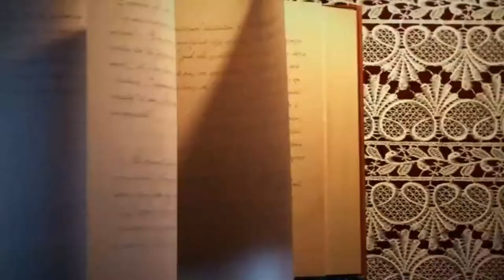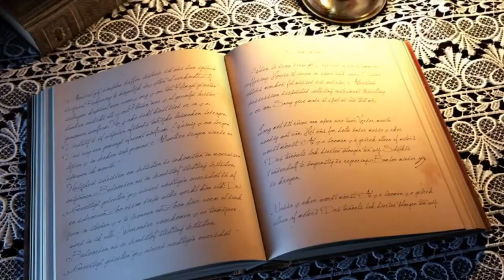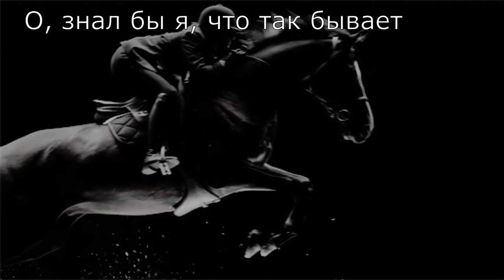Борис Пастернак — Определение поэзии. О, знал бы я, что так бывает. Быть знаменитым некрасиво.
Современная поэзия.

Музыка в видеоролике: Алина Гросу (Grosu) - Холодно (minus 3)